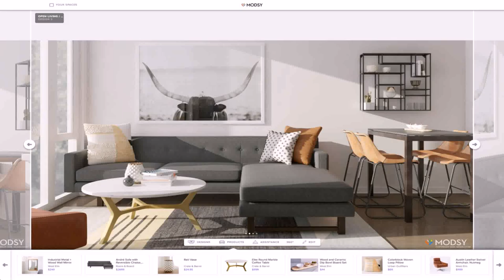Room Design Without Furniture (see description)